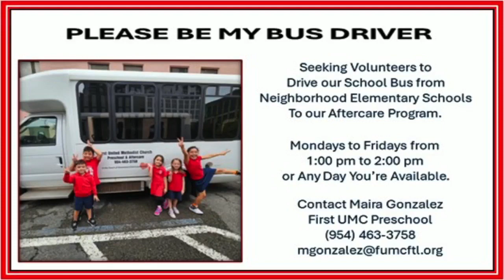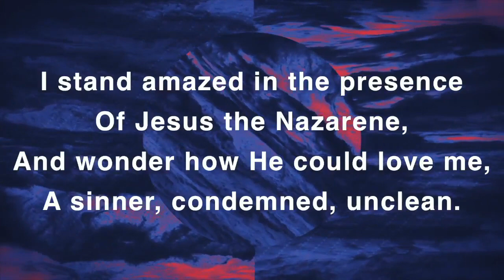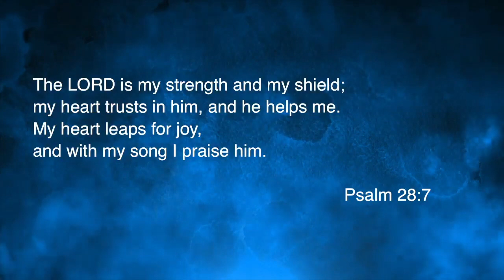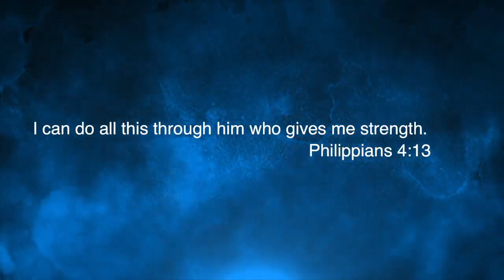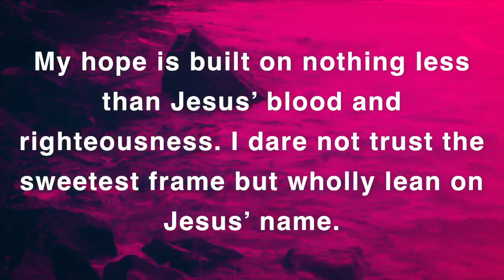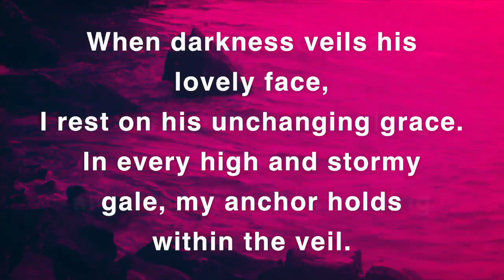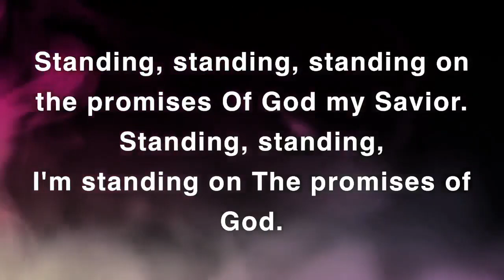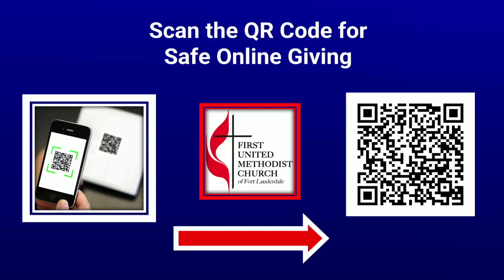The Strength To Stand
Come as you are, a non-denominational Christian church located in downtown Fort Lauderdale, Florida.